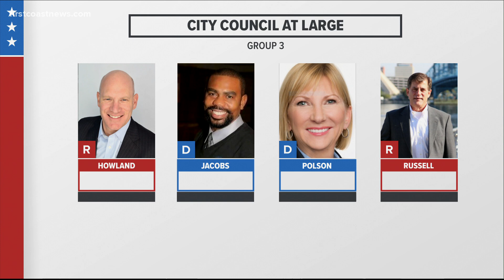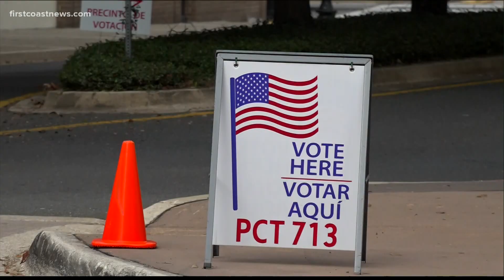Analysis | Why there is low voter turnout for city council special election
This special election was especially difficult due to the rushed timetable and shorter campaign time for candidates.